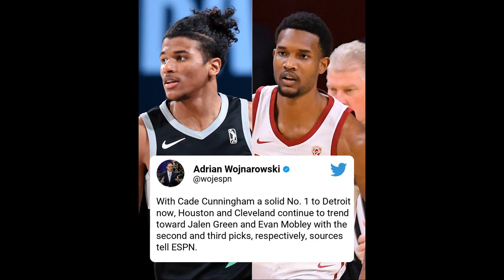NBA Updates - July 29, 2021 - WESTBROOK to LAKERS